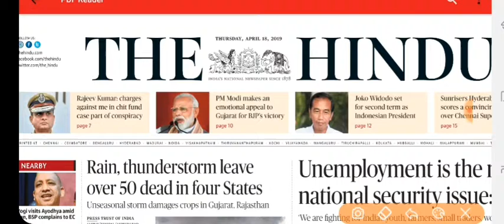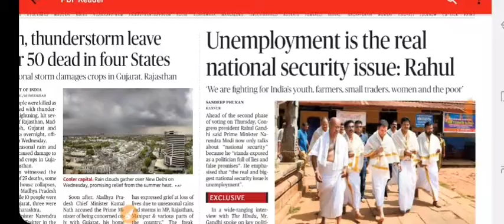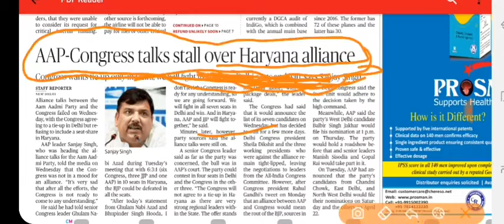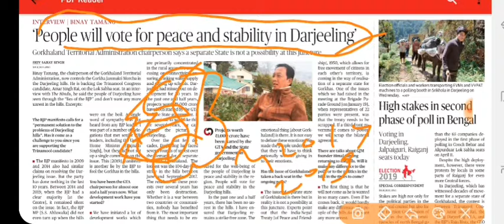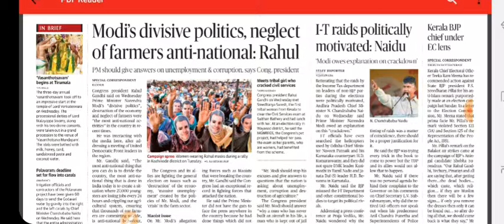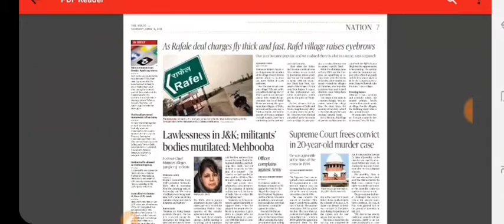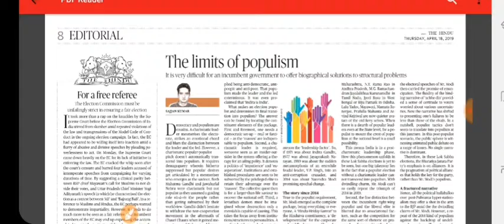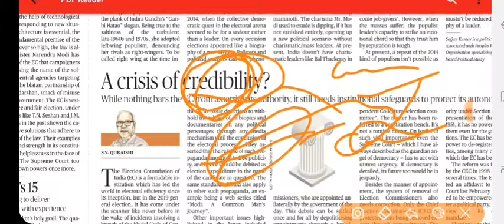The Hindu Editorial | Newspaper For UPSC | 18-APRIL-2019 | BY - YASH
Editorial
By- yash